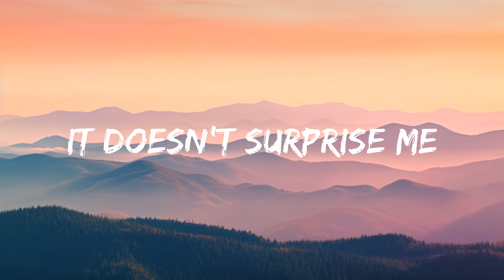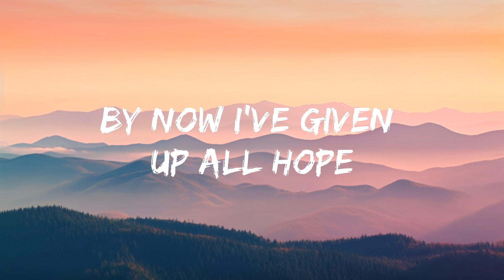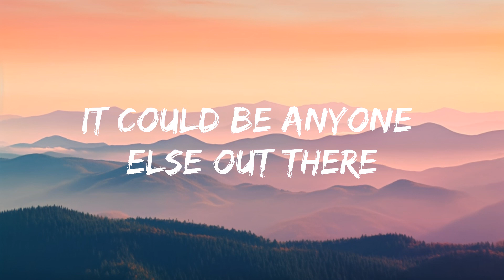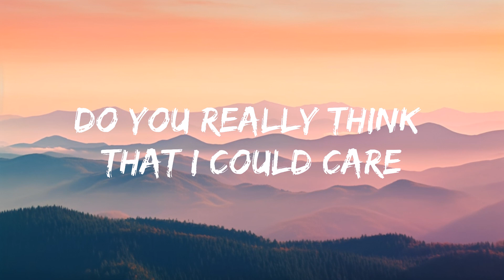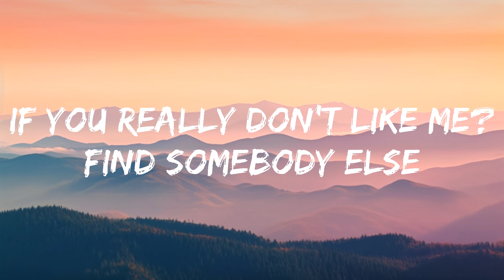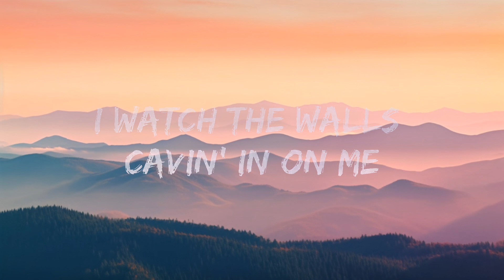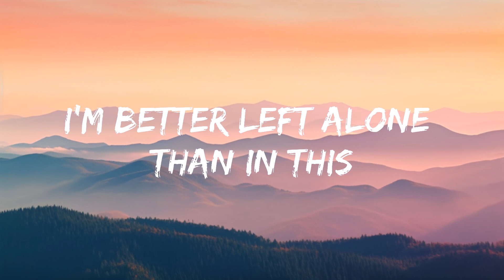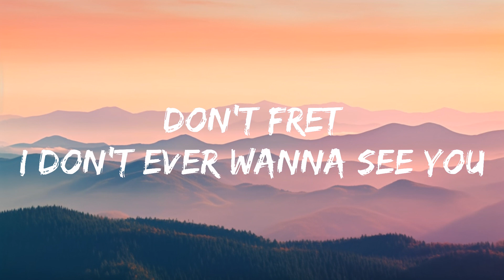TWISTED, Oliver Tree - WORTH NOTHING (Lyrics) | 25min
​🎧 TWISTED, Oliver Tree - WORTH NOTHING (Lyrics)

🎤 Lyrics: TWISTED, Oliver Tree - WORTH NOTHING

[Verse]
[Chorus]
Don't fret

[Refrain]
You say you don't want me
You call me good for nothin'

[Pre-Chorus]
I watch the walls cavin' in on me
I'm sick of feelin' so fuckin' lonely

[Chorus]
Don't fret